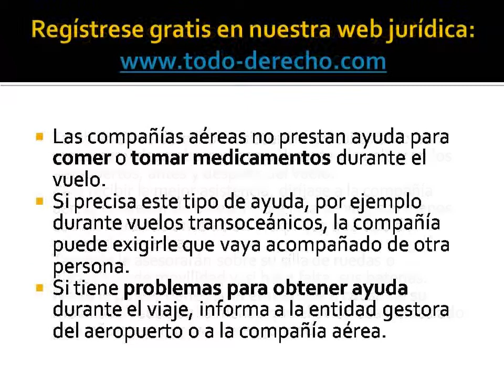¿Derechos de los pasajeros con movilidad reducida en avión?.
Breve guía para los pasajeros con movilidad reducida en avión